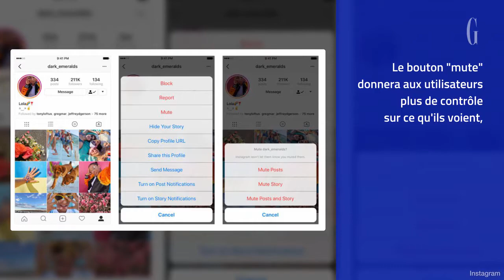Instagram introduit un bouton "Mute"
Instagram introduit un bouton "Mute" La société de partage de photos a annoncé la nouvelle fonctionnalité dans un communiqué de presse mardi. Le bouton "mute"
donnera aux utilisateurs plus de contrôle
sur ce